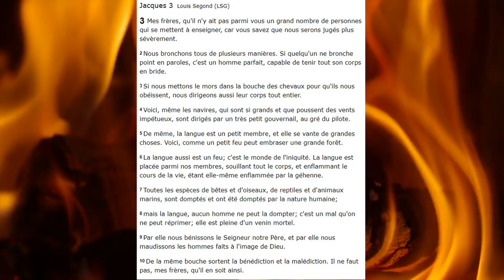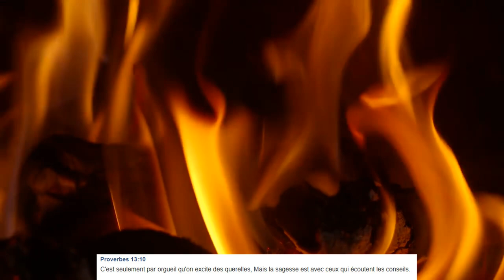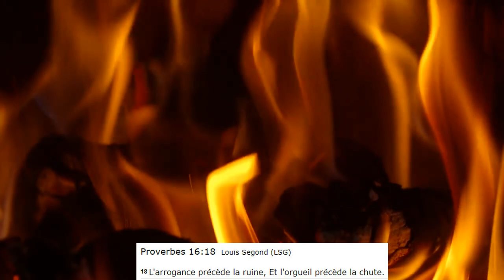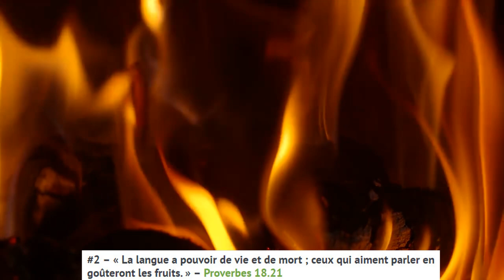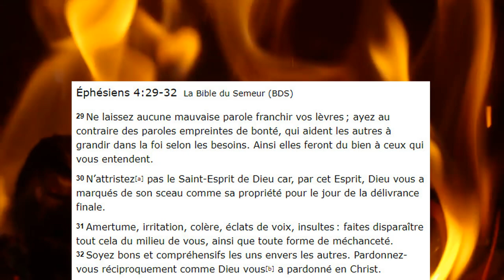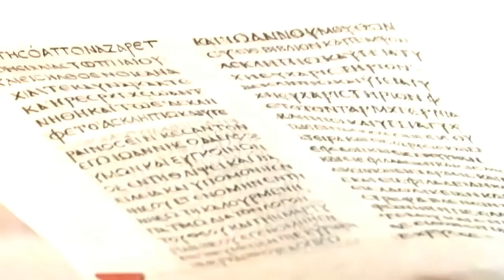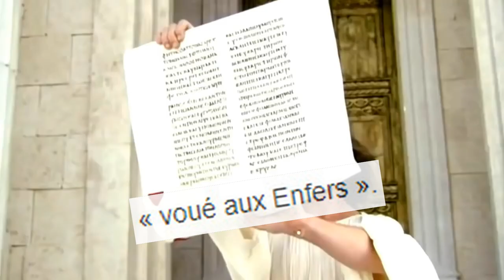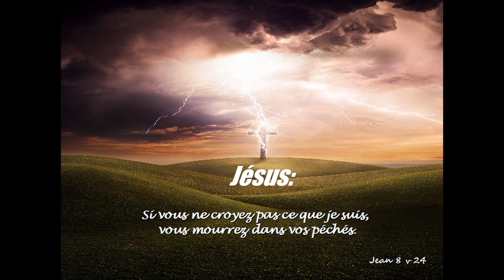ATTENTION A NOS LANGUES ET BOUCHES! ELLES ONT POUVOIR DE VIE ET MORT SUR NOS AMES!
ATTENTION vidéo importante et très en vogue actuellement dans notre société et notre epoque actuelle! La langues qui loue Dieu et Béni, peut aussi maudir et insulter notre prochain...voila pourquoi la parole de Dieu dit qu'elle a le pouvoir de vie et de mort sur notre ame suivant l'utilisation que nous en ferons!